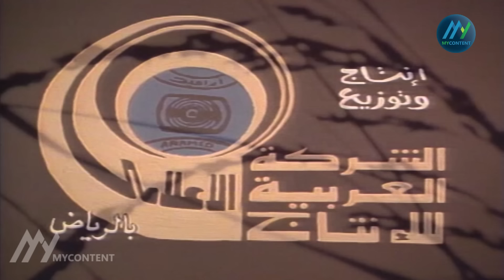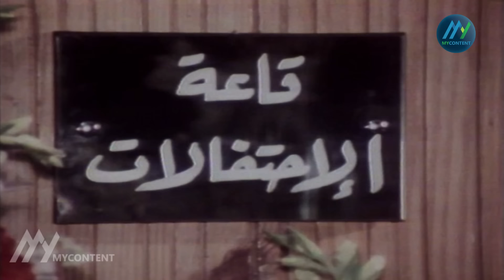مسلسل وفاء | الحلقة 1 HD | Wafa'a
مسلسل وفاء | الحلقة 1 HD

ﺇﺧﺮاﺝ: عادل صادق (مخرج)
ﺗﺄﻟﻴﻒ: أمين بسيوني (قصة وسيناريو وحوار)
طاقم العمل:
 نور الشريف
 بوسي
عمر الحريري
علي الغندور
عفاف رشاد
  مدحت غالي

ـــــــــــــــــــــــــــــــــــــ
FOLLOW US ON :